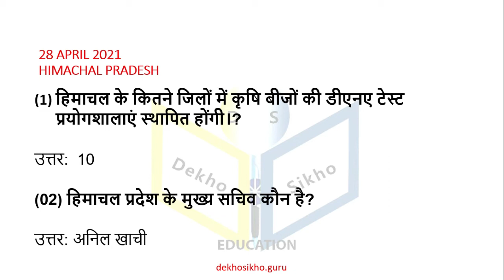HP Current Affairs 28 April 2021| Daily HP Current Affairs|Today Current Affairs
Topic: Himachal Pradesh Current Affairs
Daily Current Affairs OF H.P| 28 April Current Affairs of H.P

अगर आप hppsc और hpssb  की तैयारी कर रहे हैं तो आप हमारी वेबसाइट पर विजिट कर सकते हैं
वेबसाइट में हिमाचल प्रदेश सेक्शन में आपको सारे टॉपिक मिल जाएंगे:

 वेबसाइट में सभी districts के questions और answers  दिए गए हैं

Other topics:
Current Affairs of January 2021